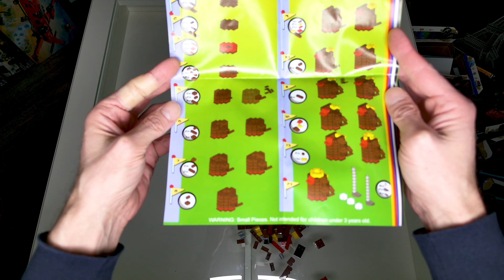LEGO Speed Build #205 - LLCA26 Golf Bag, Balls & Clubs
Hit the links on Golfers Day with the ONLY official LEGO golf set they ever produced.

Yes, there is a mini-golf one but as far as the regular links go, this is is. The one I featured was still originally sealed and as far as I know was only available at LEGO Land California back in 2006. Although this may never have been a retail set or even a GWP, it is indeed an official LEGO product conceived by and distributed by LEGO themselves.

Set Name: Golf Bag, Balls & Clubs
Model
Series: LEGO Brand - LEGOLAND Parks - LEGOLAND California
Year released: 2006
Piece count: 112

Instructions:
n/a
Product Page:
n/a

Build feel too fast or too slow? Speed it up or slow it down with the Playback Speed control found within the video.

Just what you want. Just sets coming together. Just bricks being enjoyed. No filler. No misleading thumbnails or descriptions. No extra-ness... just honest enjoyment of our hobby.

2024 updates:

1. Some serious, some silly fun, but we'll be highlighting and celebrating as many people, places, things, causes and events as we can by building the sets that can help bring a little bit of focus to them. Some of these will be new sets, but many will be from years past and all will be from sealed and complete sets. The point being to focus on not just on us, the LEGO community... but on all of us.
2. The stop motion build videos will no longer have an in-person intro, unboxing or a post-build spoken review. It helps keep the length more reasonable and really those videos are singular in their goal of giving a fun and unobstructed view and experience of a set coming together. Interactive reviews will be done separate starting later in 2024.

♫ Harzy Channel - Your Favorite Tracks In One Hour Version.